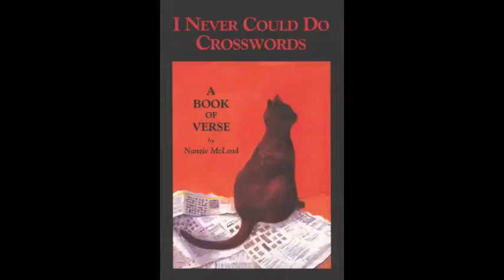The Radio of My Mind by Nanzie McLeod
Nanzie McLeod reads from her book of verse I Never Could Do Crosswords, published 2007

All Nanzie McLeod's titles available from nanziemcleod.com